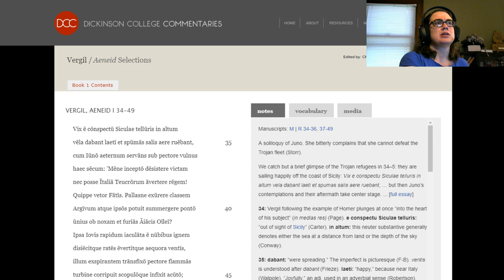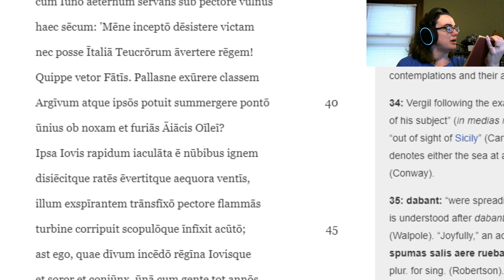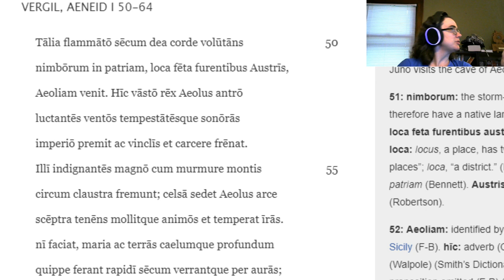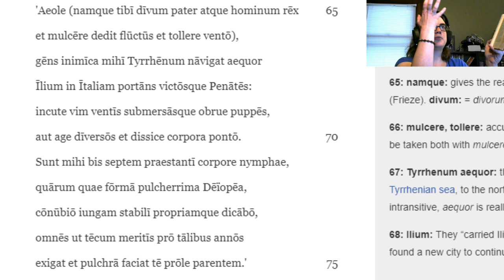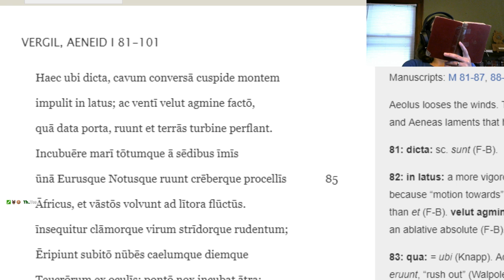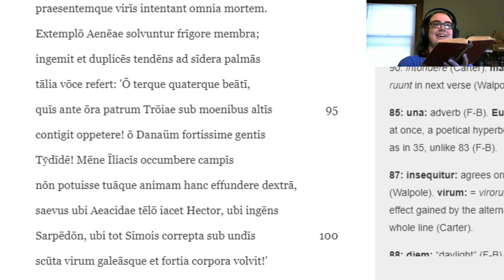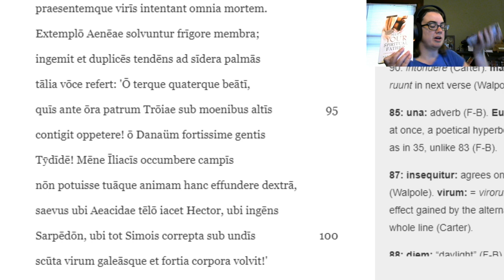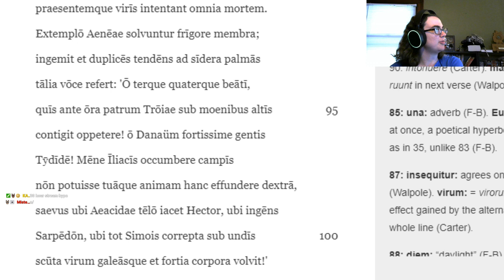THERE ARE NO TAGS FOR LATIN (Latin-Terceptor Aeneid Book 1)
Aeneid 1.34-101
Music from OCRemix